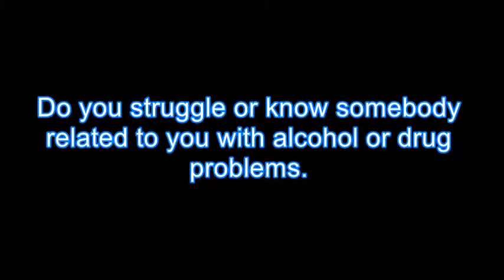Drug Rehab Manawa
Drug Rehab Manawa, We Provide Drug & Alcohol Rehabilitation for Men and Women that are addicted to Drug & Alcohol Treatment in the Manawa area.